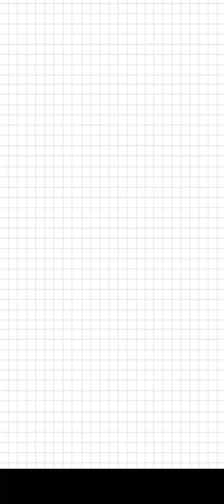Save The Doge-(Gameplay 2)-Niveles Del 26 Al 50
Save The Doge - Gratis

¿Podrás salvar al pobre dux?

¡Ups! ¡Estas abejas son peligrosas!
¡Dogo está en peligro! ¿Podrías proteger a Doge de las abejas malas?

Cómo jugar
🐝 Toca la pantalla para dibujar una línea.
🐝 Aguanta 10 segundos para evitar que las abejas lastimen a Doge.
🐝 ¡Use menos tinta para obtener una tasa más alta!